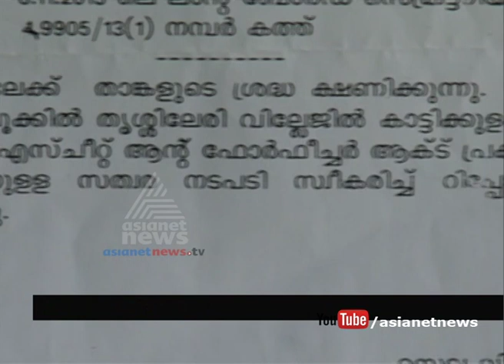Alathur Estate Acquisition delay : Disciplinary Action against3 revenue department staff